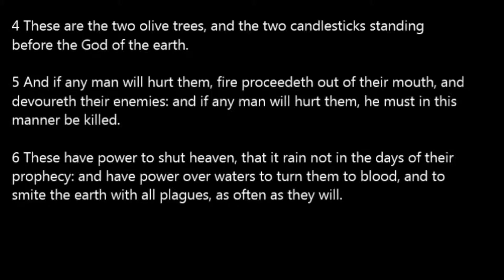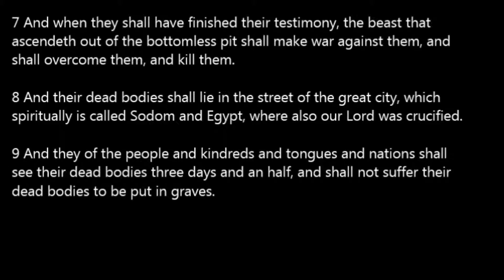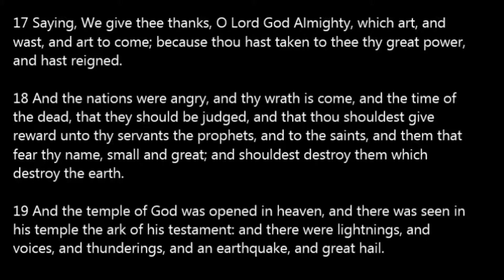Revelation 11 KJV Read Along